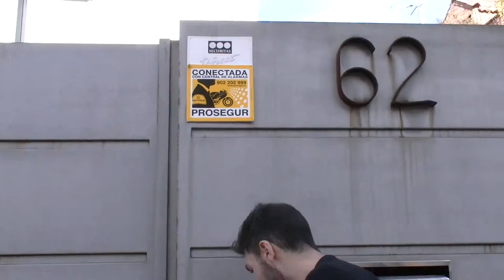EnfoKe Animal #2. Valerio Pino+Isabel Sanz+Kiti+Tuski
En esta ocasión Valerio nos presenta a Isabel Sanz, una persona maravillosa que vive además de  con su familia humana, con dos gatos recogidos del desamparo de las calles, un perro que uno de  sus hijos también encontró abandonado y una parejita encantadora, Kitty y Tusky, que llegaron juntos a la  Sociedad Protectora de Animales y Plantas de Madrid (SPAP). y a los que Isabel adoptó juntos.
Estamos convencidas que la felicidad que desprende Isabel es consecuencia directa y proporcional a su enorme generosidad.
Con la sección de hoy de "Busco piso compartido" queremos ofrecer un reconocimiento y un homenaje a todas aquéllas personas que demuestran su humanidad  recogiendo o adoptando un animal abandonado , o como en el caso de Isabel, hasta cinco.